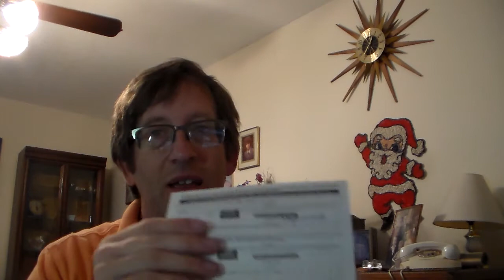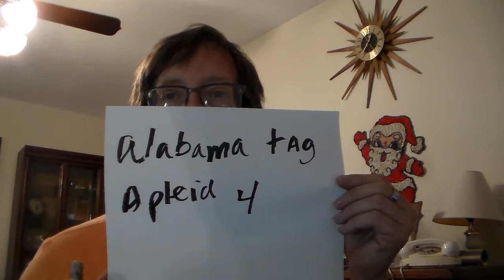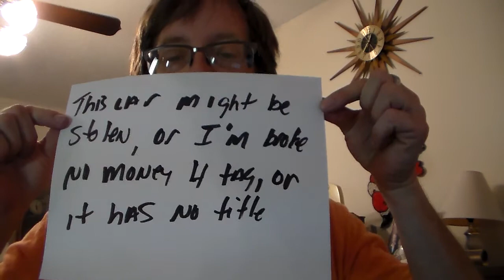The Alabama "tag applied for" LIE exposed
Here's another dumb idea people think works.